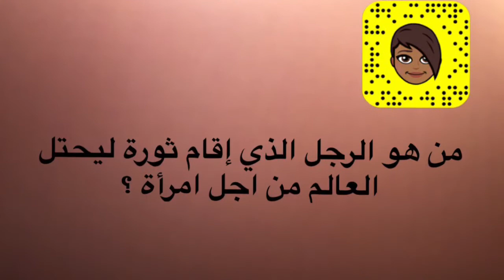رحاب سعد| كيف اعيد الثقه لصديقتي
الفشل هي اول طريق النجاح اشرحي لها ذالك